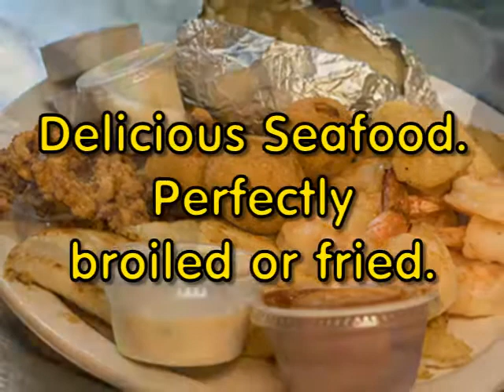Fayz is the lake favorite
On the water at Lake Marion, Fayz at the Lake is a lake favorite, especially for steak.  Great Seafood too and dishes for kids as well as sweet treats.